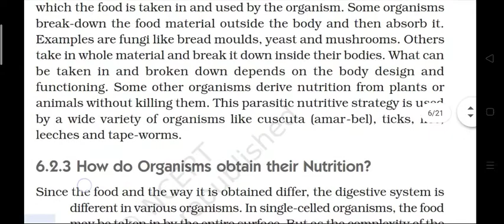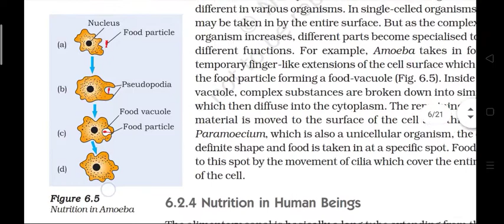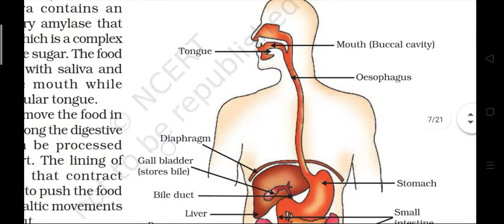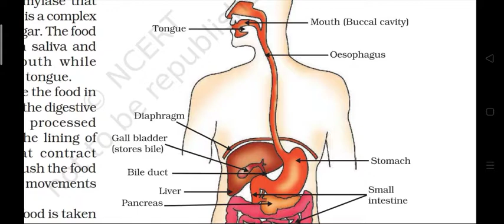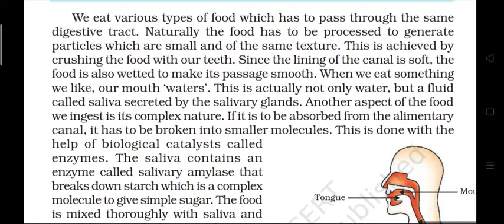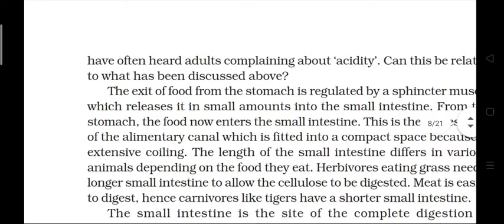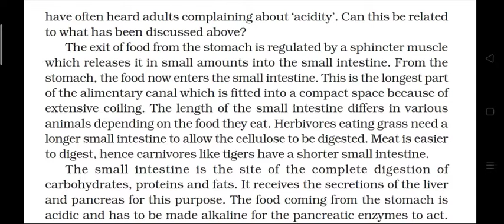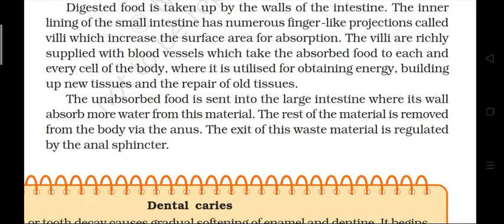10th || Science || Chapter 6 - Life Processes ( Revision Lecture )